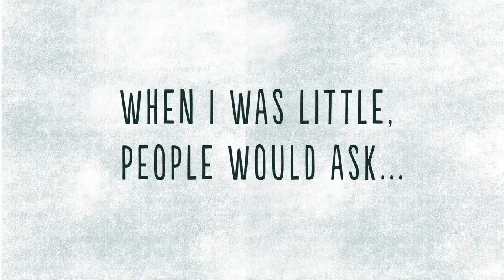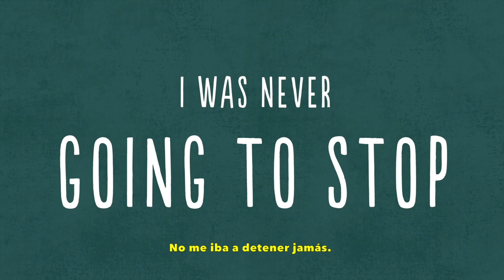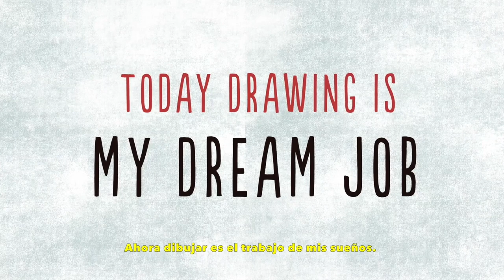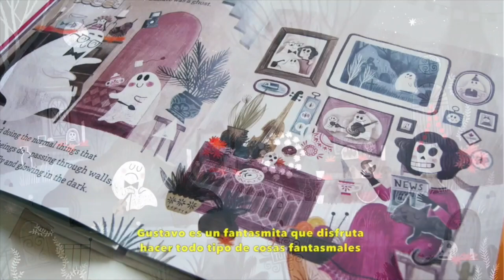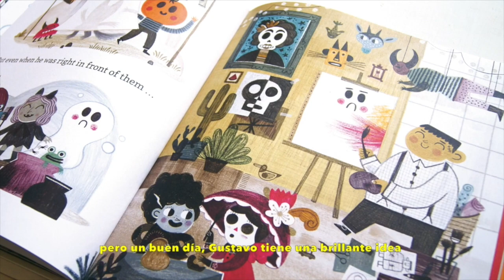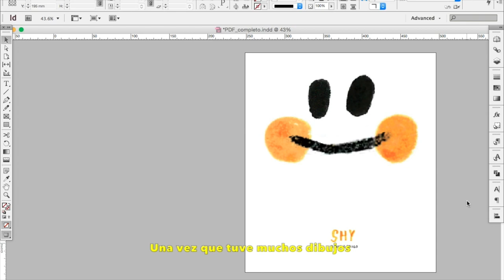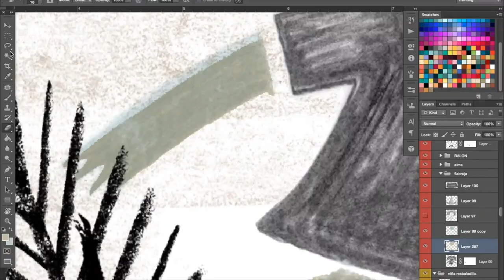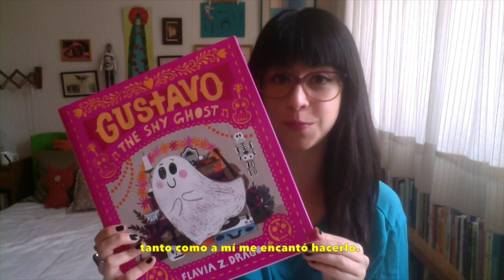A Behind-the-Scenes Look with Creator Flavia Z. Drago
This winning debut picture book from Mexican artist Flavia Z. Drago about finding the courage to make friends is perfect for the spooky season — or anytime. Join us for an in-depth look at Flavia’s studio and the creation of Gustavo the Shy Ghost! Flavia will be taking your questions via live chat on YouTube. Tune in Thursday, July 23, at 9:00 a.m. PT / 12:00 p.m. ET

Did you hear/see the super-secret code word? US ONLY.